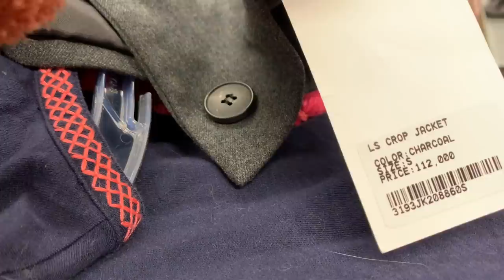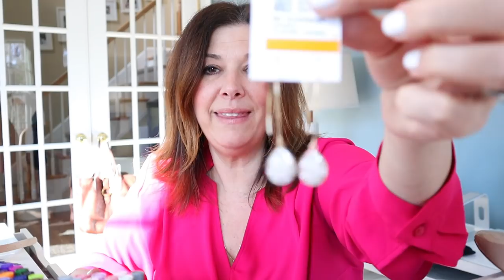$25 THRIFT STORE CHALLENGE with Posh Boss Blake to Sell on Poshmark & Ebay! THRIFT WITH ME!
I'm so excited for this $25 Thrift Challenge with my good friend Blake from Posh Boss Blake! We had a $25 budget to purchase at least three pieces including a top, bottom and shoes. Any extra money we had could go towards more pieces or accessories for the look! I had so much fun shopping for this challenge! All of the items I showcase are available to purchase in my Poshmark closet!

We plan to do more challenges in the future so feel free to suggest a theme for future videos!